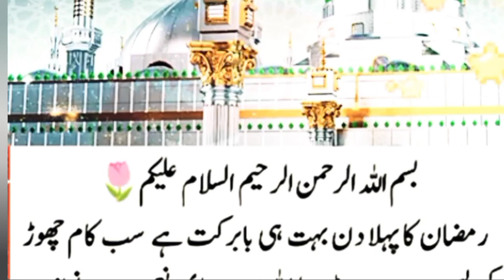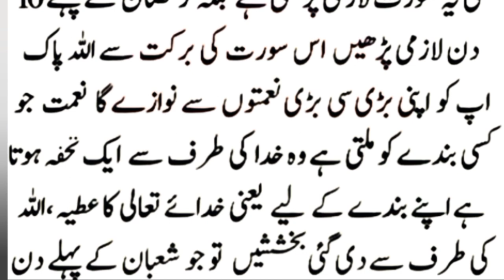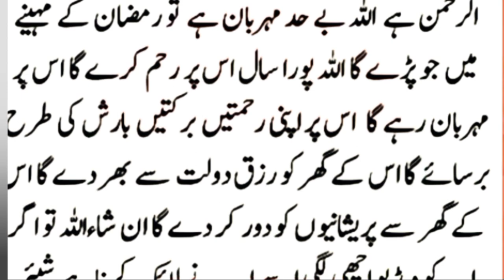Ramzan ke pehle Din Jo yah Surat padega Allah bahut badi nehmat se nawazy ga